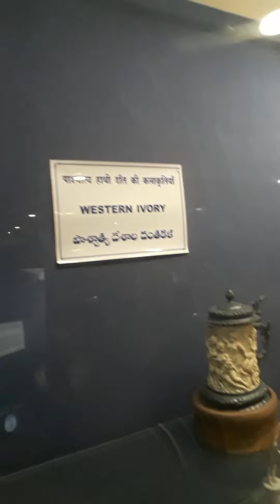The Salar Jung Museum Hydrabad Inside seen....shoot By me